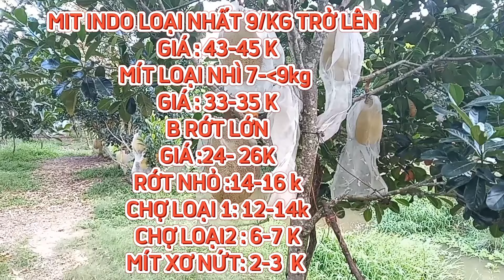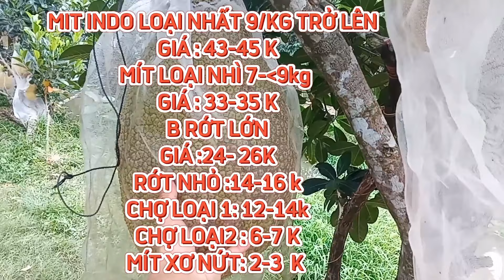GIÁ MÍT THÁI & MÍT INDO RUỘT ĐỎ CHIỀU 21/11/2024 | Giải Trí Miền Tây